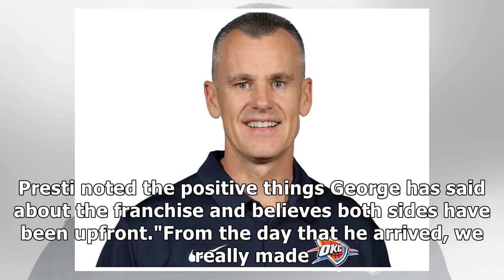Thunder GM: Coach Billy Donovan will return next season